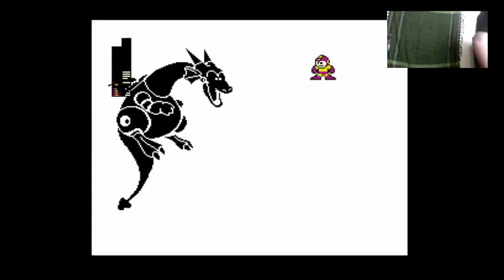Let's Play Mega Man 2 Stoned! 420 Walkthrough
Mindz I takes you on a 420 walkthrough of the routine he used to play as a kid on Mega Man 2.